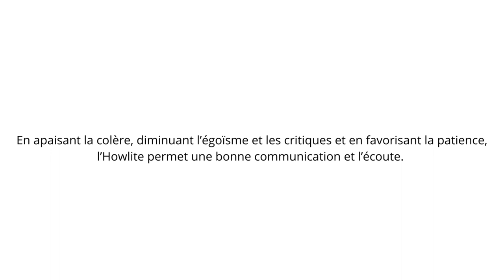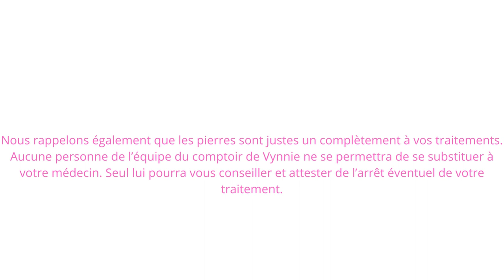L' howlite a quoi sert telle ?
L’Howlite correspond au chakra du plexus solaire. Pierre aux effets calmants, elle renforce les qualités positives et attenu les négatives. En apaisant la colère, diminuant l’égoïsme et les critiques et en favorisant la patience, l’Howlite permet une bonne communication et l’écoute. Il est un allié de poids dans l’apprentissage et pour atteindre vos objectifs puisqu’il aide à la concentration, la mémoire et donne la soif de connaissances tout en favorisant l’ambition, la mise en action et le discernement. Cette pierre renforce le caractère et atténue ainsi la dépression et le manque de confiance en soi. L’Howlite peut être un atout pour les voyages astraux, la méditation et la connexion aux vies antérieures. Sur le plan physique, cette pierre apporte un soutient dans le rééquilibrage alimentaire, pallie aux carences en calcium et contribue donc au renforcement des os et des dents. Enfin, l’Howlite améliore le sommeil en calmant les insomnies.(*)

Nous rappelons également que les pierres sont justes un complètement à vos traitements. Aucune personne de l’équipe du comptoir de Vynnie ne se permettra de se substituer à votre médecin. Seul lui pourra vous conseiller et attester de l’arrêt éventuel de votre traitement

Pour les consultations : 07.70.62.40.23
Tarifs: 40 euros la demi heure
Uniquement téléphonique et payable par carte bleu UNIQUEMENT
Horaire: du lundi au vendredi de 10 h a 17h